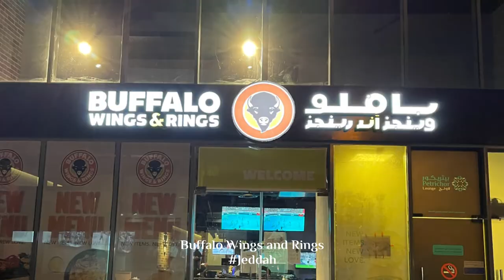Buffalo Wings & Rings Restaurant - Jeddah | Welcome Saudi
Buffalo Wings & Rings is most known for its incredible buffalo wings in Jeddah. It offers a tangy & spiced experience with a cheerful and lively atmosphere. The restaurant offers a menu with boneless and bone-in wings with 11 varieties of unique sauces to choose from.

You can also adjust the spice level accordingly from mild to one million depending on your preference. The restaurant consists of indoor as well as outdoor seating to enjoy your wings while enjoying the fountain view of the beautiful Emaar Square. Apart from buffalo wings, the restaurant offers its visitors a selection of flavoursome burgers, onion rings, fries, and cocktails prepared with a distinctive touch. The elegant and popular Buffalo Wings & Rings restaurant is located in Emaar Square in Al Fayhaa District, Jeddah.

Buffalo Wings &amp; Rings - Emaar Square, Emaar Square, Jeddah Saudi Arabia